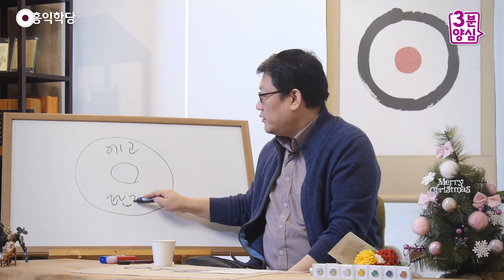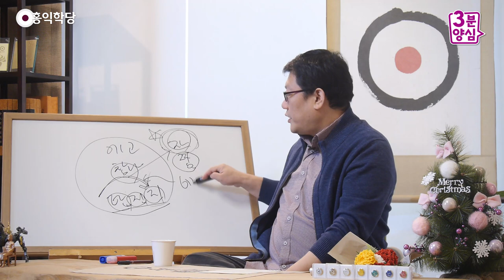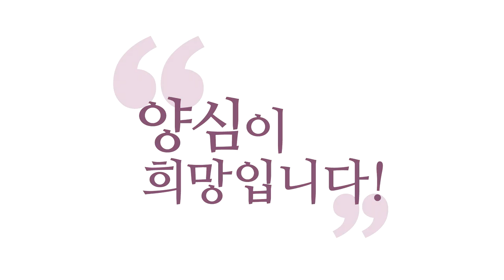[3분 양심] 미묘함을 알아채는 영성지능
- (181212 수낮 대담) 미묘함을 알아채는 영성지능
"모른다!" 하고 참나 만나는 것만 해도 이게 다,
이게 하나의 지능입니다.
그 미묘한 중에 "이 느낌이야!" 잡는 거,
이게 지능이에요. 그게 영적인 지능이에요.
거기서 또 미묘한 중에
자명한 느낌, 찜찜한 느낌 갈라가지고
내 삶의 어떤 새로운 의미를 가지고,
부여해가지고 삶을 꾸려나갈 수 있다.
이게 엄청난 영성지능입니다.

영성지능하면, 요즘 일반적으로 학계에서,
아무튼 그런 선악을 판단하는 지능,
이렇게 보면 맞는데 학계에서는 말을 어렵게 쓰더라고요.
삶의 의미를 찾고 가치를 부여하는 무슨 지능
이런 식으로 하는데, 결국 뭐냐 하면,
"이게 옳은 거야." "이건 그른 거야."
"이게 더 추구해야 할 거야."
"이건 추구하면 안 되는 거야."
이걸 판단하는 미묘한 지능이에요.

그걸 우리가 알아내려고
제가 지금 이걸 계속 그려드리는 거예요.
에고더러 판단하라고 하면 탐진치(貪瞋癡)로만 판단해요.
그런데 우리 참나 자리를 거쳐서 판단이 나가면
다른 게 들어가요.
그래서 자찜에 새로, 에고의 자찜이 아닌
참나의 자찜의 신호가 있습니다.

이거 받으셔가지고 판단하면 탐진치 중에
"아, 어떤 거는 이런 탐욕, 이런 분노, 이런 어리석음은
어떻게 내가 잘 살려 써야겠다."
참나가 볼 때 자명하게 이걸 살려 쓰려면
여기다 이제 뭘 투입하냐?
6바라밀만 투입하면 이게 자명해지더라.

탐욕 자체를 부정하는 게 아니라
탐욕이 있어도 그 탐욕이 선을 넘지 않게,
분노가 선을 넘지 않게.
어리석음이, 우리가 어리석음이
완전히 없어질 수가 없습니다.
어리석어야 우리는 배우려고 해요.
계속 배우는 힘은 어리석음에서 와요.
그러니까 그 어리석음을
적절하게 지혜로 돌려주는 그게 필요한 거죠.

그게 6바라밀이에요.
적절하게 돌려주기만 하면 돼요.
어리석음이 다 없어진 뒤에
우리가 올바른 판단하는 게 아니라고요.
지금 이 상황에 직면했을 때 내 안에서
탐진에 끌려가게 만드는 게 어리석음이죠.
그러니까 탐욕을 다스리고 분노를 다스리고 나면
이미 지혜로워진 거예요.

그만큼 그 지혜가 늘어서
이 어리석음을 또 다스리면서 계속 상황을 바꿔 갑니다.
지금도, 매 순간,
이게 제가 공부하다 발견한 진리였죠.
"이게 진리면 그동안 내가 공부를 잘 모르고 했구나!"
할 정도로 완전히 다시 이제 저도 반성하게 된 계기가
"공부가 뭐다." 하는 데서,
"공부는 언제 하느냐?" "지금."
"어디서?" "여기서 내 마음에서."
"뭘?" "탐진치를."
"어떻게?" "6바라밀로."
돌리기만 하면 된다.
이 안에 다 들어있어요, 모든 공부가.